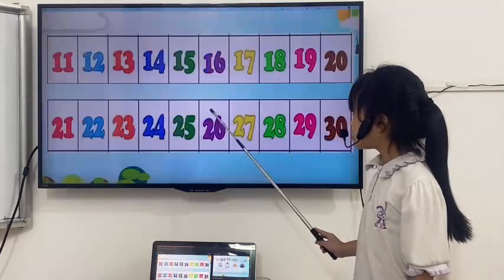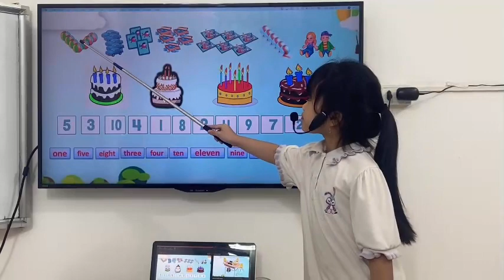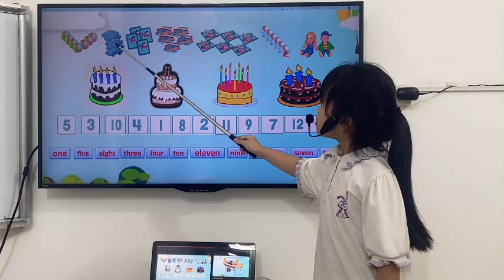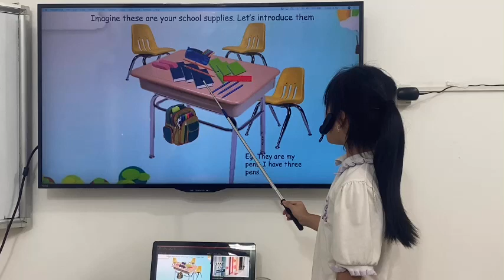UP1-D - Unit 3 - TT - Ngọc Diệp